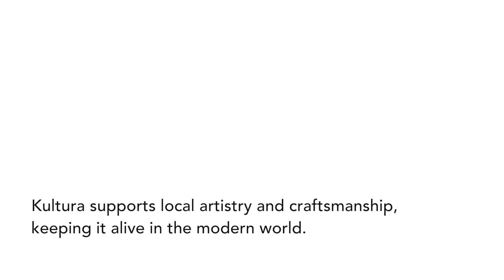Filipiniana Artistry with Kultura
Filipiniana- handmade artistry; each piece a labor of love from the time it's made until it is worn.  Keep our traditions alive.

Find Kultura in SM Supermalls and inside The SM Store. Also available in City of Dreams, Taal Vista Hotel Tagaytay, Pico De Loro Batangas, Molo Mansion Iloilo.